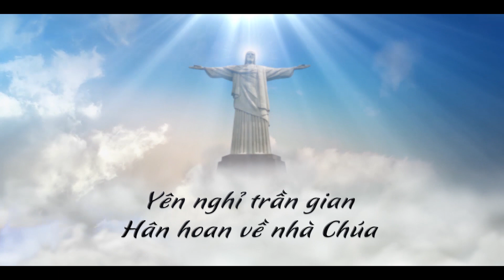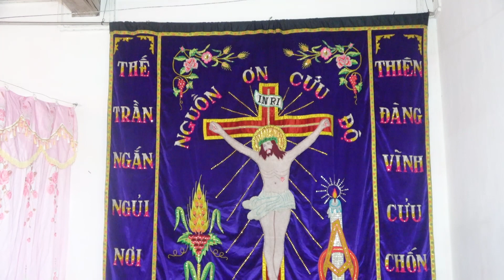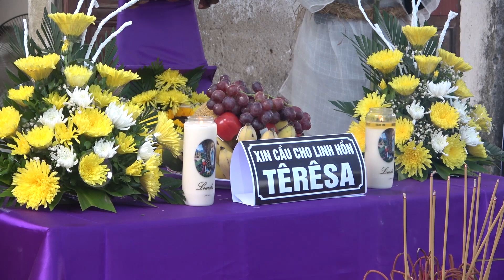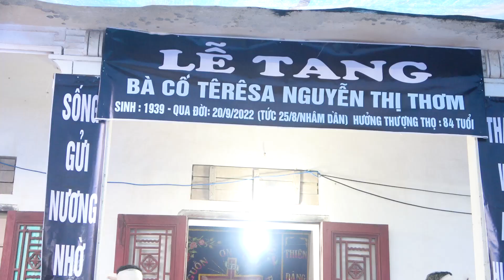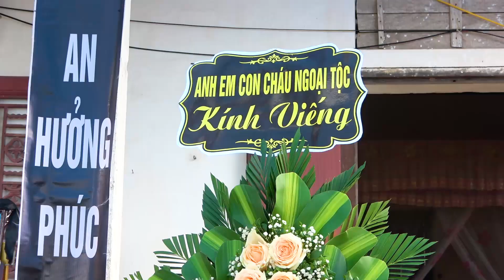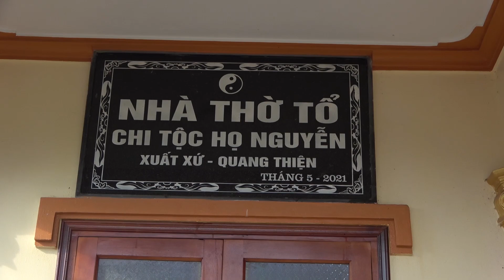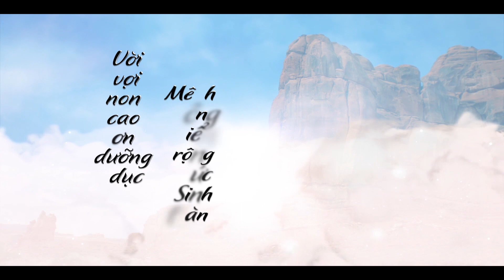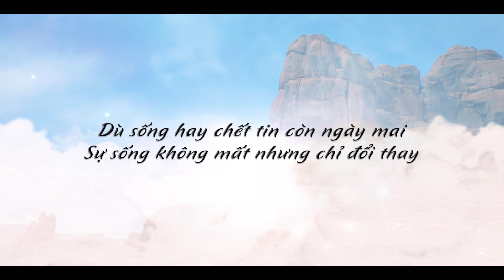Lễ Tang Bà Chánh Têrêsa Nguyễn Thị Thơm Giáo xứ Tân Mỹ